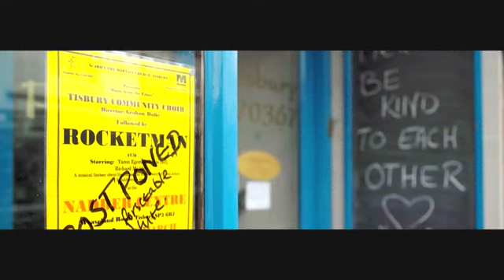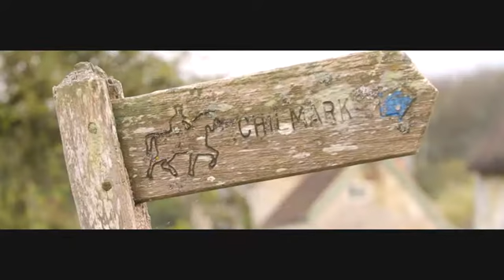UK coronavirus Death toll in England and Wales 41% higher than government figures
The true death toll from coronavirus in England and Wales up to April 10 was about 41% higher than the UK government's daily update, according to data released by the country's Office of National Statistics (ONS).

The daily updates on the government's website only include deaths in hospitals -- not other locations, including hospices, care homes and private residences. They also don't account for the lag in reporting some deaths.
The weekly data released by the ONS records deaths where coronavirus is mentioned on the death certificate -- even if only suspected. The latest ONS data for deaths up to April 10 (but recorded by April 18) is 13,121.
By comparison, the ONS says the corresponding figure released on the UK government website for England and Wales was 9,288.
That's a difference of 41%.
The data also shows the number of coronavirus-related deaths in nursing homes has almost doubled in the five weeks that the ONS has been recording Covid-19 statistics.
The total number of deaths registered in England and Wales in the week ending 10 April was 18,516 -- the highest weekly total since 2000.
The number of deaths in care homes has doubled from four weeks earlier, when the first Covid-19 deaths were registered, and there has been a 72.4% increase in hospitals, and a 51.1% increase in private homes, according to the ONS.
The largest number and proportion of Covid-19 deaths were among those aged 75 to 84 years old.
The highest number of deaths involving the coronavirus was recorded in London, while the lowest number was in the North East of England.